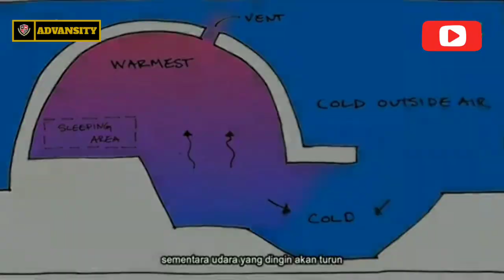এস্কিমোদের অবাক জীবন 🛑Eskimos 🛑Inuit 🛑 এস্কিমো উপজাতি🛑 এস্কিমোদের জীবনযাত্রা🛑অজানা রহস্য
এই ভিডিওতে আমরা জানব এস্কিমোদের অবাক জীবন সম্পর্কে। এস্কিমো হল আদিবাসী জনগণ, যারা মূলতঃ উত্তর আমেরিকা ও পূর্ব সাইবেরিয়া সুমেরুবৃত্তীয় অঞ্চলের বরফ ঢাকা অঞ্চলে বসবাস করে। এরা পূর্ব সাইবেরিয়া (রাশিয়া) থেকে আলাস্কা (আমেরিকা যুক্তরাষ্ট্র), কানাডা, এবং গ্রিনল্যান্ডে বাস করছে। "এস্কিমো" নামে পরিচিত দুটি প্রধান জনজাতি হল আলাস্কার ইনুপিয়াট জনগণ সহ ইনুইট, গ্রিনল্যান্ডীয় ইনুইট, এবং কানাডার ইনুইট জনজাতি এবং পূর্ব সাইবেরিয়া ও আলাস্কার ইউপিক। তৃতীয় একটি উত্তরের গোষ্ঠী, আলেউত উভয়ের সাথেই সম্বন্ধ যুক্ত। তাদের পূর্বপুরুষ একই ছিল এবং তাদের ভাষা গোষ্ঠীও (এস্কিমো-আলেউত) এক।

 ⭐ এই ভিডিওতে ব্যবহৃত কিছু ছবি, প্রকৃত ব্যক্তি, ঘটনা, সময়  বা স্থান কে উপস্থাপন করে না:
 দৃশ্যের শূন্যতা পূরণ করতে তা ব্যবহার করা হয়েছে।